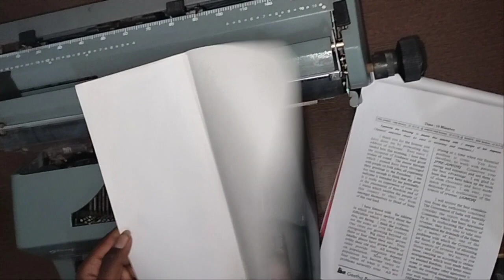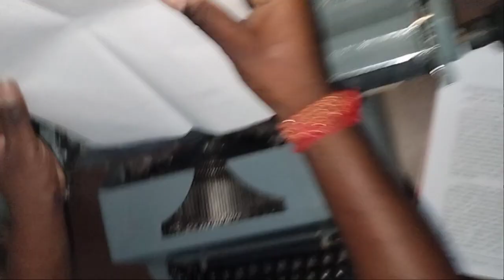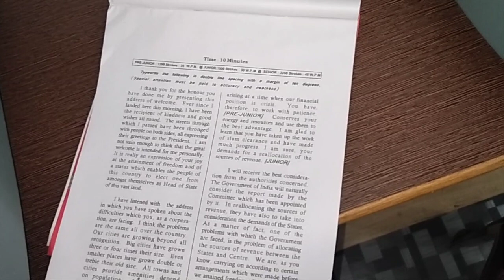Typewriting Tips | Speed increase பண்றது எப்படி | இதை செய்தால் போதும்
Typewriting Tips | Speed increase பண்றது எப்படி |